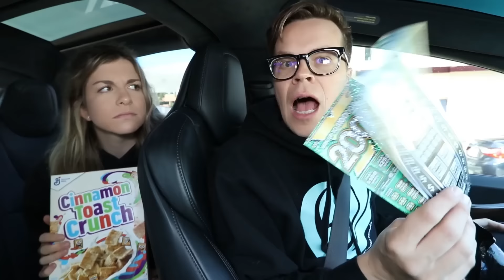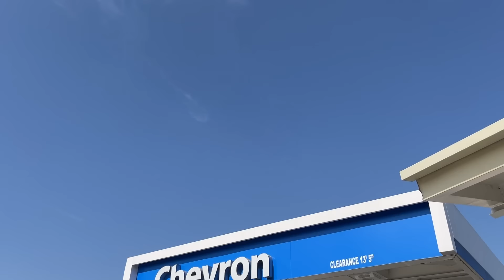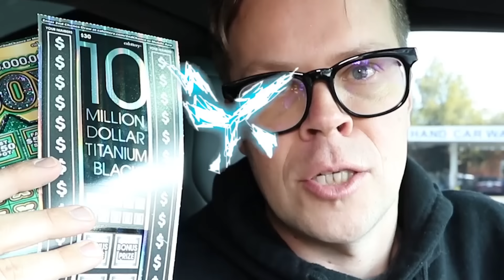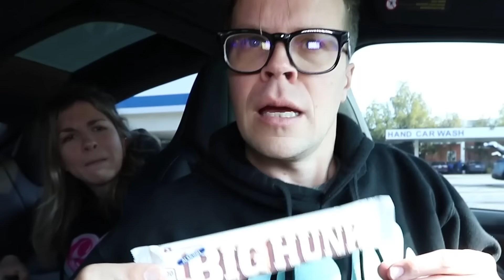Eating Only GAS STATION FOOD for 24 Hours! Matt and Rebecca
How do you survive on Gas Station Food alone? It all started when Rebecca Zamolo created "Last to Leave Vending Machine Wins $10,000." Next Matt and Rebecca posted "I Survived 24 Jobs in 24 Hours." Game Master Network made "$10 Vs $1,000 Valentine's Day Date." Now in order to find out why we are at gas stations we need to eat only gas station food for 24 hours. Rebecca Zamolo has a hard time not going to the bathroom. Daniel is acting sus and what happened to our best friends?